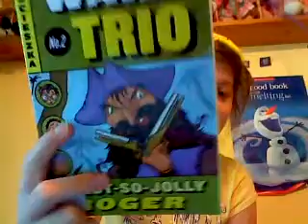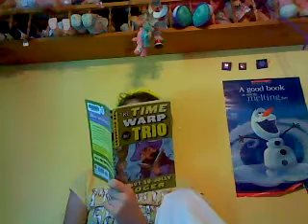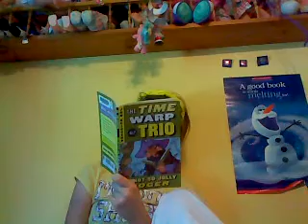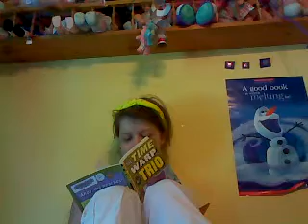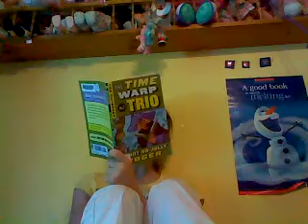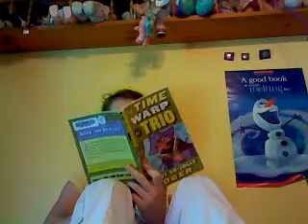the not so jolly roger part 1